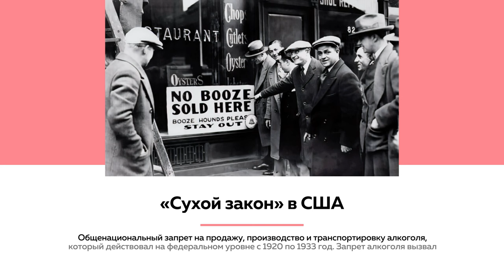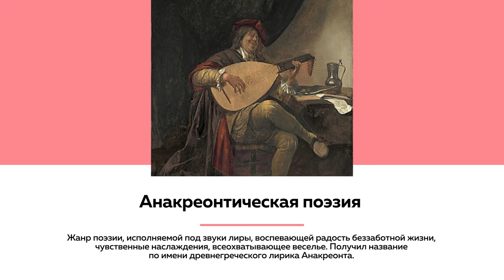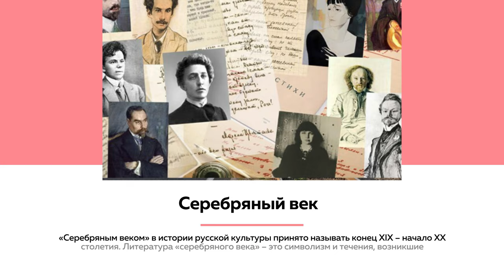"Алкогольный код" в русской литературе | Лекции на "Толке"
Привязанность человека к алкоголю является сквозной темой русской литературы наряду с зимой, железной дорогой, тюрьмой и каторгой. На протяжении всей ее истории литераторы пили по-разному. Несмотря на тяжелое употребление напитков поэтами Серебряного века, все-таки прозаики пили больше и самозабвенней (из-за чего впоследствии имели большие проблемы со здоровьем). Как тема алкоголя звучит у Черного, Есенина, Довлатова и Казакова? Как она повлияла на формирование литературы ХХ века? И зачем вообще люди пьют?